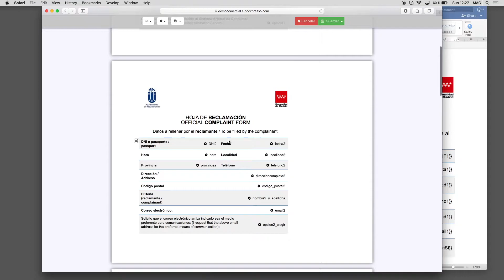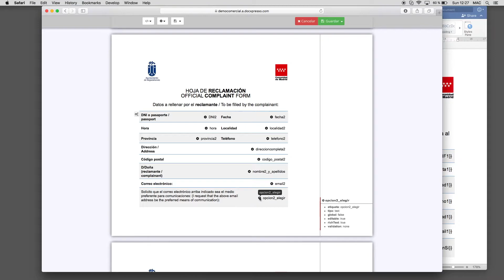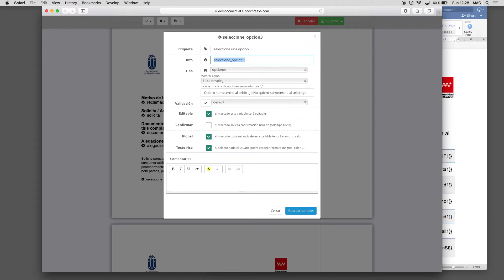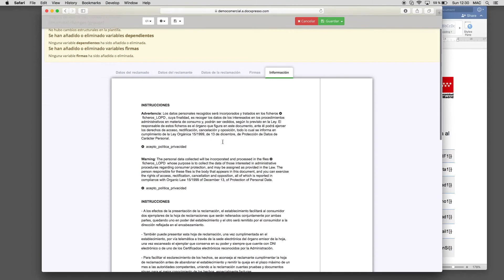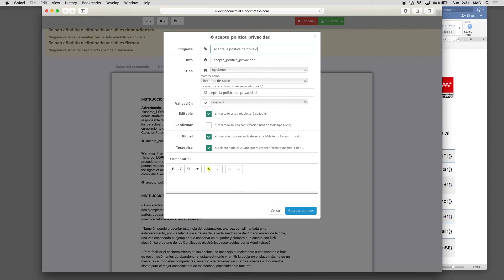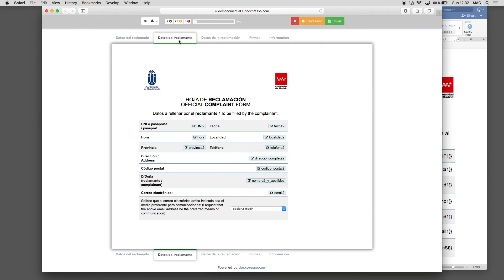como hacer un formulario online desde word con firma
Hemos ampliado la información sobre como hacer un documento con firmas en este artículo
Hemos puesto plantillas de ejemplo y paso a paso.

Si necesitas hacer un formulario online y lo que tienes es un documento de word como base, aquí te explicamos como crear un formulario online desde tu documento aprovechando al máximo el diseño y contenido que ya has creado. Sabemos que los formularios no siempre son sencillos, pero con un buen diseño y con Docxpresso te ayudamos a que hacer tu trabajo sea un poco más fácil. En este vídeo te explicamos paso a paso, como subir tu fichero, como se configura y como lo puedes publicar. Cualquier duda, escríbenos en Docxpresso.com

Las firmas online en tus documentos son una gran ayuda para cerrar casos en los que quieras que un cliente o un empleado tu firme un documento para aceptar ciertos términos, condiciones, clausulas, renovación de contratos, etc...